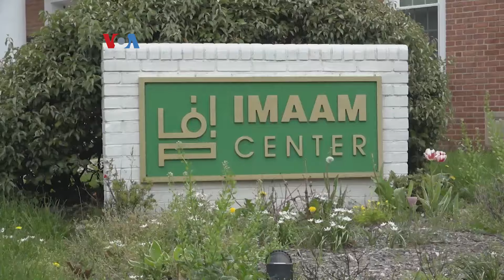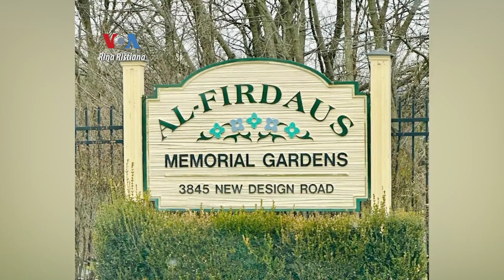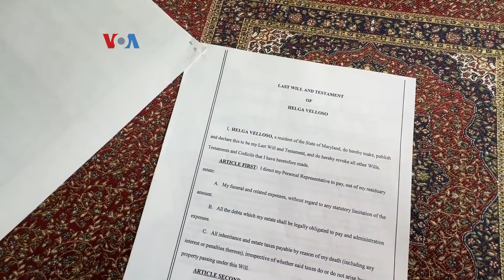Kampung Amerika: Ngurus Mayit nang AS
Meski sama-sama dikubur di dalam tanah,  ada perbedaaan tata cara ngurus jenazah di Indonesia dan Amerika. Karena itulah komunitas muslim Indonesia di daerah Washington DC mengadakan pelatihan mengurus jenazah secara Islami. Tontok Kampung Amerika di program Pojok Kampung JTV tiap malam akhir pekan.